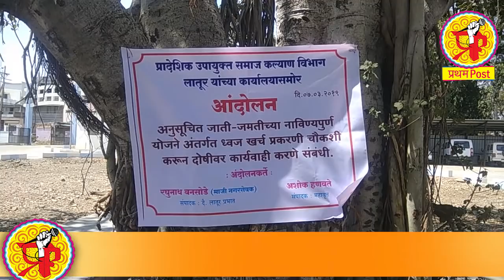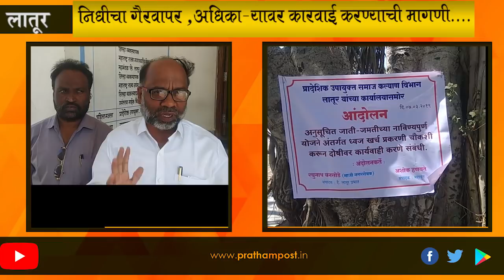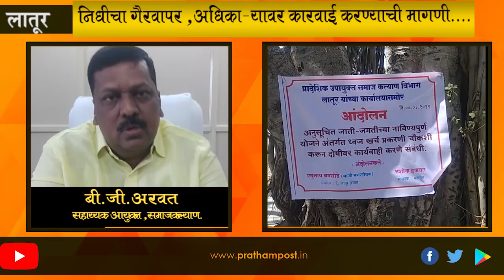निधीचा गैरवापर, समाजकल्याण अधिका-यावर कारवाईची मागणी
लातूर :- लातूर शहरात १५० फूट राष्ट्रध्वज उभारण्यात आला आहे. यासाठी अनुसूचित जाती जमातीच्या कल्याणकारी निधीतून ७८ लाख रुपये खर्च करण्याचा आरोप माजी नगरसेवक रघुनाथ बनसोडे आणि सामाजिक कार्यकर्ते अशोक हनवते यांनी केला आहे. राष्ट्रध्वज उभारण्याकरिता आमचा कसलाही विरोध नाही, ती आमची अस्मिता आहे. मात्र अनुसूचित जाती-जमातीवर अन्याय करून त्यांच्या कल्याणासाठी आलेला निधी सहाय्यक आयुक्त सामाज कल्याण बी. जी. अरवत यांनी इतरत्र निधी वळविला आहे. या संबंध प्रकरणाची चौकशी करण्यात यावी आणि दोषी अधिकाऱ्यावर कारवाई करण्यात यावी अशी मागणी रघुनाथ बनसोडे आणि अशोक हनवते यांनी केली आहे. प्रादेशिक उपआयुक्त समाज कल्याण लातूर कार्यालया समोर धरणे आंदोलनाला सुरुवात करण्यात आली आहे. मागणी मान्य न झाल्यास संचालक समाजकल्याण कार्यालय पुणे येथे जोडे मारो आंदोलन करण्याचा इशारा यावेळी  माजी नगरसेवक रघुनाथ बनसोडे यांनी दिला आहे. दरम्यान या संदर्भात सहाय्यक आयुक्त सामाज कल्याण बी. जी. अरवत याना विचारले असता जिल्हा नियोजन समितीने हा निधी वापराचा निर्णय घेतला असून तो नियमात आहे त्यामुळे निधीचा गैरवापराचा आरोप फेटाळून लावला आहे.